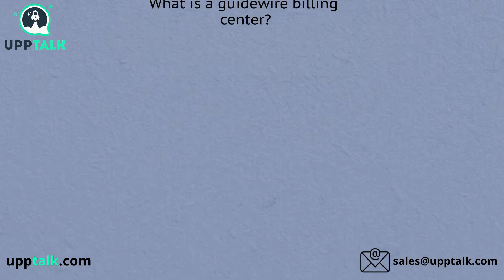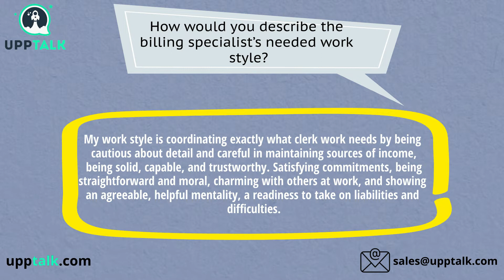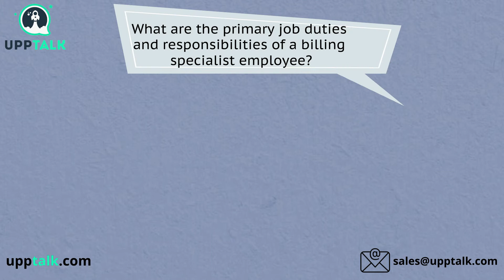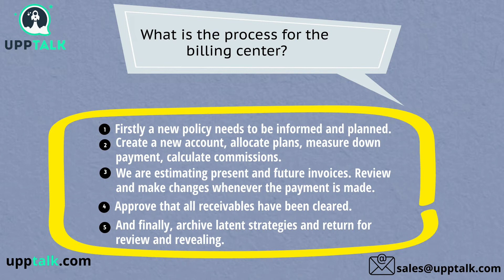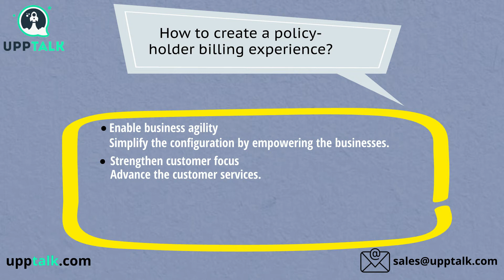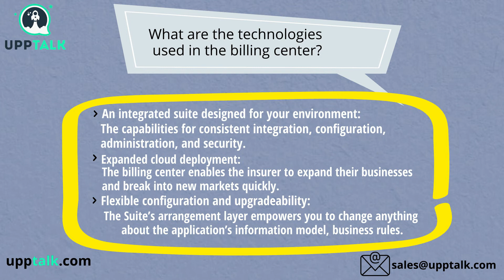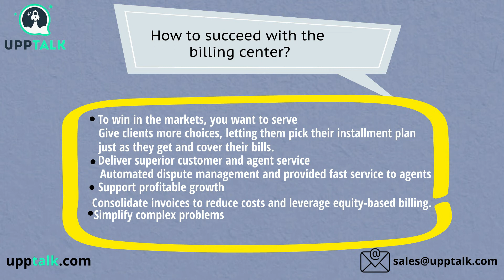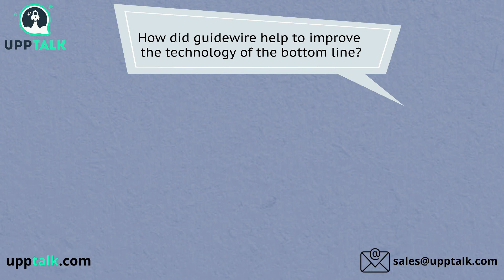Guidewire Billing Center Interview Questions and Answers | Learn Billing Center Course| Upptalk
This Guidewire Billing Center Training video is all about the Guidewire Billing Center Interview Question & Answers. This is like Billing Center Basics part where any person can understand the basic idea of Guidewire Billing Center.